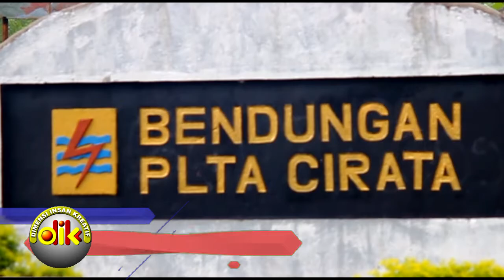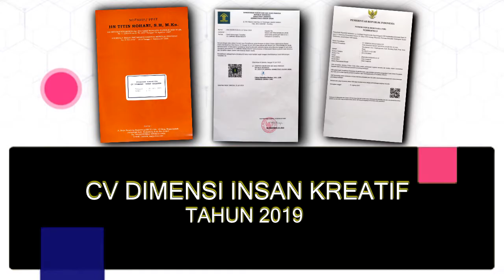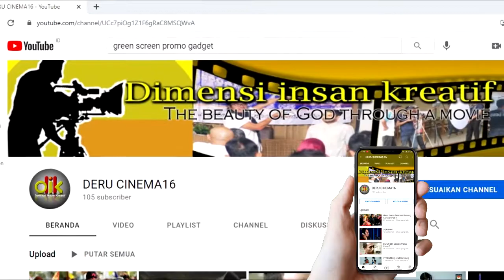Company Profile, CV DIMENSI INSAN KREATIF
profile singkat Cv dimensi Insan Kreatif